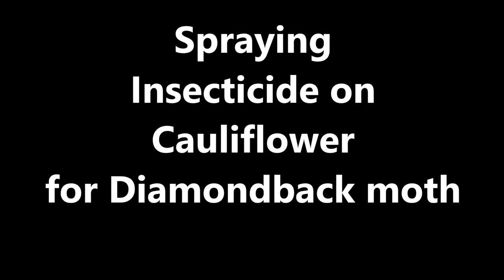Insecticides spraying on Cauliflower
MD-10 Agricultural drone was used to spray insecticides on Cauliflower crop infected with diamond backmoth insects